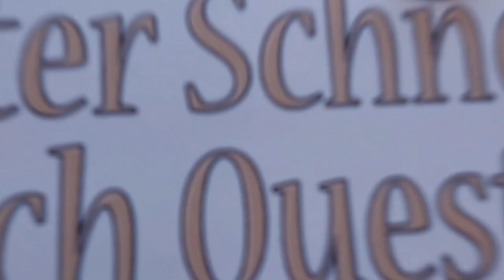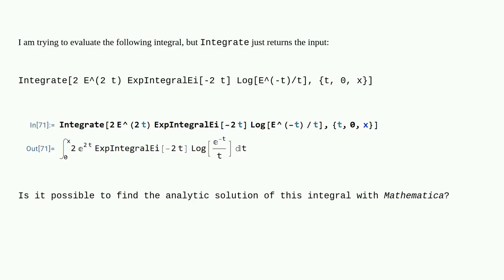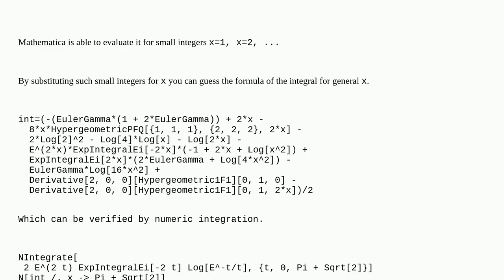Mathematica: Is it possible to get analytic solution of this integral?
Is it possible to get analytic solution of this integral?

A special thanks goes out to the community

  calculus-and-analysis